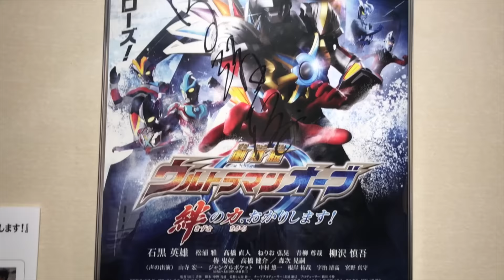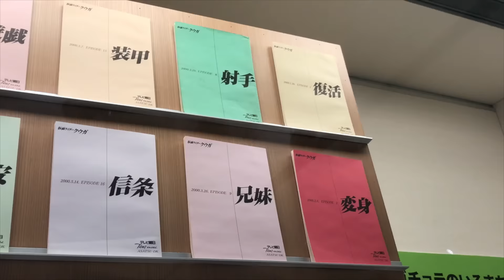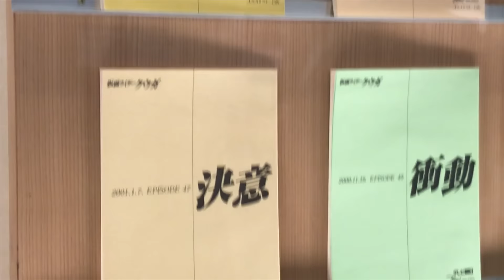仮面ライダー ガメラ ウルトラマン ギャバン etc ぼくたちのトクサツ 行ってみた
調布市文化会館たづくり1階 展示室で開かれている
髙寺成紀プロデュース「ぼくたちのトクサツ!」に行ってきました
小規模ながら熱い展示物の数々 しかも入場無料
行くっきゃ無い

主な展示物
平成 仮面ライダー(クウガの台本）
ウルトラマン　高山良策コーナー
平成ガメラ撮影用小道具
宇宙刑事ギャバン
白組CG映像メイキング
オリジナル怪獣 ガチョラ